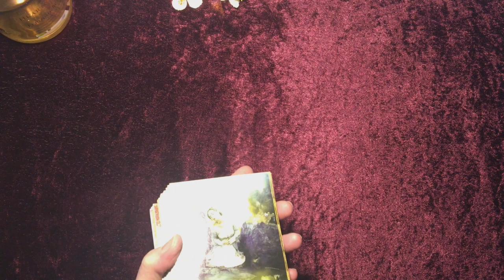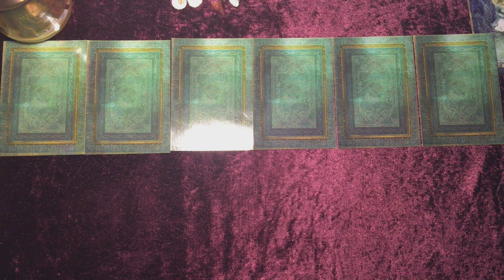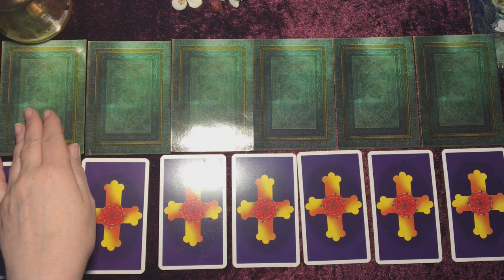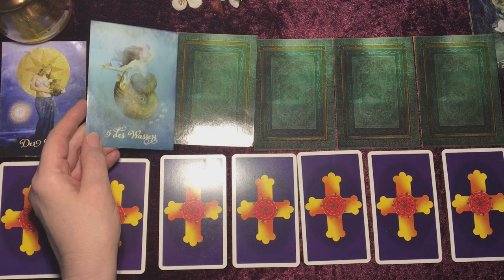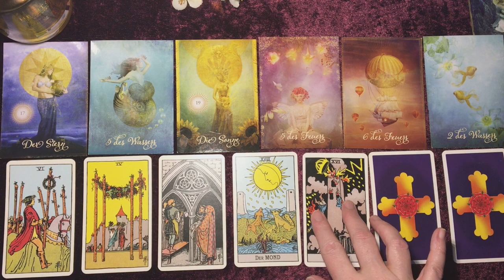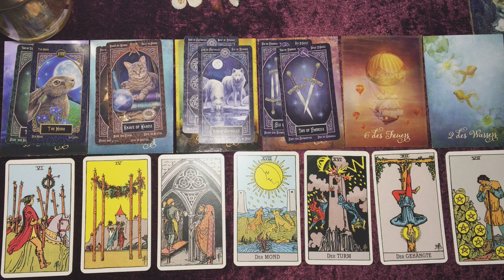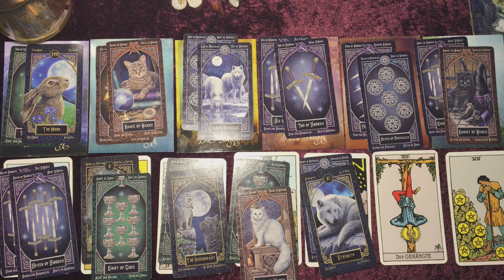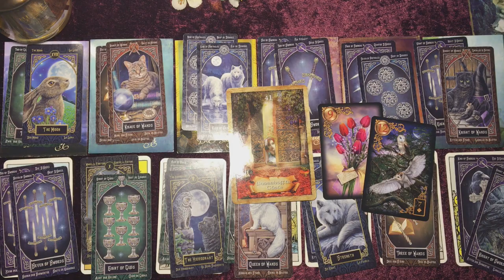Taroskop Stier 22.-28.06.2020